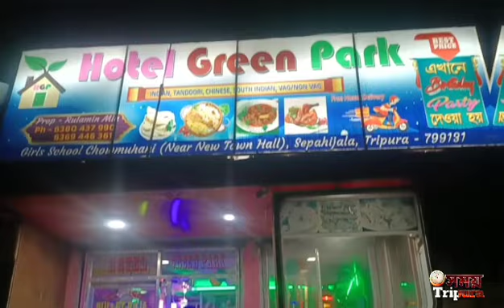যাদব কান্ডের জেরে বিধানসভায় তুলসী পাতা গঙ্গাজল ছিটিয়ে বিধানসভাকে পবিত্র করলো বিধায়ক সুদীপ বর্মন!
অভিনয় প্রতিবাদ সুদীপের ! যাদব কান্ডের জেরে বিধানসভায় তুলসী পাতা গঙ্গাজল ছিটিয়ে বিধানসভাকে পবিত্র করলো বিধায়ক সুদীপ বর্মন!